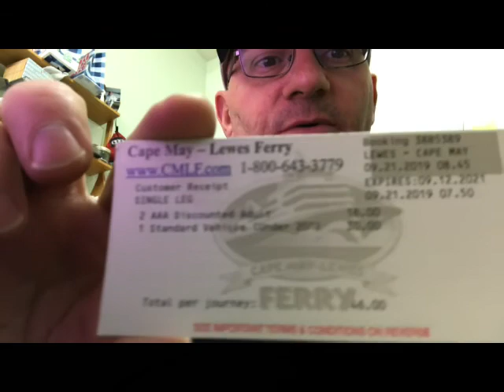Lewes Ferry DE to Cap May NJ (Rodney Gaylor) Rod's World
Learn with it takes to take a car on a ferry. Go alone with Rodney Gaylor (Rod's World) on a ocean adventure ferry trip. Taking his car from Lewes DE to Cap May NJ on a ferry.